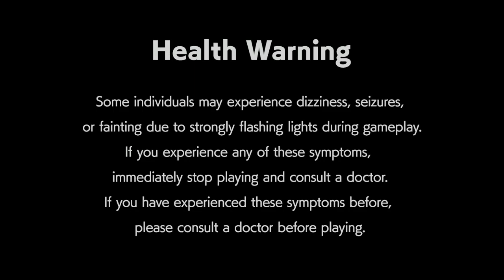CapCom Arcade Stadium: Legendary Wings Playthrough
Just a quick playthrough and demonstration of the 1986 arcade classic and romp that is Legendary Wings.

0:00 This is really just a fancy wrapper for MAME.
0:18 Welcome to the arcade!
0:28 I had set these machines to appear differently; it did not save them...
1:16 That's better...it better save this setup...
1:52 This game is very Gundam-adjacent...
2:44 I love the side-scrolling parts.
3:02 Shellbugs. Love 'em, hate 'em, they're a nuisance.
4:00 The mini-bosses are tougher than the bosses. Yeah.
4:40 That was a cheapshot!
4:58 That should not have happened.
5:16 Well, a high score anyway.
5:30 Yup, an AVGN reference. xD
5:42 That's all, fam.